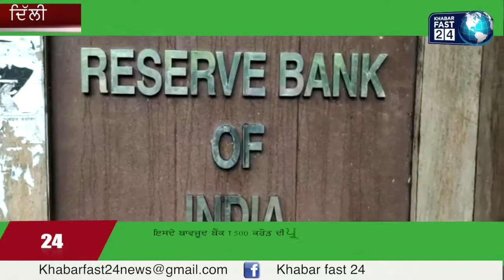ਸਤੰਬਰ 2019 ਵਿੱਚ ( ਪੰਜਾਬ ਮਹਾਰਾਸ਼ਟਰ ਬੈਂਕ ) ਵਿੱਚ ਹੋਏ 4500 ਕਰੋੜ ਦੇ ਘੋਟਾਲੇ ਨੂੰ ਅੱਜ 10 ਮਹੀਨੇ ਹੋ ਗਏ ਹਨ। ਇਹ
ਸਤੰਬਰ 2019 ਵਿੱਚ ( ਪੰਜਾਬ ਮਹਾਰਾਸ਼ਟਰ ਬੈਂਕ ) ਵਿੱਚ ਹੋਏ 4500 ਕਰੋੜ ਦੇ ਘੋਟਾਲੇ ਨੂੰ ਅੱਜ 10 ਮਹੀਨੇ ਹੋ ਗਏ ਹਨ। ਇਹ ਘੋਟਾਲਾ ਐੱਚ ਡੀ ਆਈ ਐਲ ਕੰਪਨੀ ਵੱਲੋਂ ਕੀਤਾ ਗਿਆ ਸੀ। ਇਸਦੇ ਬਾਵਜੂਦ ਬੈਂਕ 8500 ਕਰੋੜ ਦੀ ਪ੍ਰਾਪਰਟੀ ਐੱਚ ਡੀ ਆਈ ਐਲ ਕੰਪਨੀ ਦੀ ਵਸੂਲ ਚੁੱਕਾ ਹੈ, ਅਤੇ ਕੰਪਨੀ ਦੇ ਅਧਿਕਾਰੀਆਂ ਨੂੰ ਵੀ ਜੇਲ ਹੋ ਗਈ ਹੈ, ਪਰ ਬੈਂਕ ਹੁਣ ਆਪਣੇ ਉਪਭੋਗਤਾਵਾਂ ਦੇ ਪੈਸੇ ਨਹੀਂ ਦੇ ਰਿਹਾ। ਅੱਜ 10 ਮਹੀਨੇ ਹੋ ਗਏ ਹਨ , ਲੋਕ ਕਾਫੀ ਪਰੇਸ਼ਾਨ ਹਨ, ਪਰ ਬੈਂਕ ਵੱਲੋਂ ਕੋਈ ਸੁਣਵਾਈ ਨਹੀਂ ਹੋ ਰਹੀ ਹੈ। ਇਨਾ ਲੋਕਾਂ ਨੇ ਦੇਸ਼ ਦੀ ਸਰਕਾਰ ਅਤੇ ਵਿੱਤ ਮੰਤਰੀ ਸ਼੍ਰੀ ਮਤੀ ਨਿਰਮਲਾ ਸੀਤਾਰਮਨ ਨਾਲ ਹੀ ਆਰ ਬੀ ਆਈ ਦੇ ਗਵਰਨਰ ਉਪਰ ਵੀ ਸਵਾਲ ਚੁੱਕੇ ਹਨ, ਕਿ ਇਹ ਸਭ ਵੀ ਸਾਡੇ ਲੋਕਾਂ ਦੀ ਸਾਰ ਨਹੀਂ ਲੈ ਰਹੇ । ਜਿਸਦੇ ਚਲਦਿਆਂ ਇਨਾ ਲੋਕਾਂ ਨੇ ਅੱਜ ਦਿੱਲੀ ਦੇ ਪਟੇਲ ਚੌਂਕ ਮੈਟਰੋ ਸਟੇਸ਼ਨ ਤੋਂ ਲੈ ਕੇ ਆਰ ਬੀ ਆਈ ਦੇ ਮੁੱਖ ਦਫਤਰ ਦੇ ਬਾਹਰ ਧਰਨਾ ਕੀਤਾ, ਅਤੇ ਲੋਕਾਂ ਨੇ ਚੌਕੀਦਾਰ ਚੋਰ ਅਤੇ ਸਾਡੇ ਪੈਸੇ ਵਾਪਸ ਦਿਓ ਦੇ ਨਾਅਰੇ ਵੀ ਲਗਾਏ। ਦਸ ਦੀਏ ਕਿ ਬੈਂਕ ਦੀ ਇਸ ਮਾੜੀ ਨੀਤੀ ਕਾਰਨ ਹੁਣ ਤੱਕ 51 ਦੇ ਕਰੀਬ ਲੋਕਾਂ ਦੀ ਮੌਤ ਹੀ ਚੁੱਕੀ ਹੈ ਅਤੇ 6 ਦੇ ਕਰੀਬ ਲੋਕ ਆਤਮਹੱਤਿਆ ਵੀ ਕਰ ਚੁੱਕੇ ਹਨ। ਹੁਣ ਕਰੋਨਾ ਵਾਇਰਸ ਦੀ ਮਹਾਂਮਾਰੀ ਦੇ ਚਲਦਿਆਂ ਵੀ ਇਹ ਲੋਕ ਜਿਆਦਾ ਪਰੇਸ਼ਾਨ ਹੋ ਰਹੇ ਹਨ। ਇਨਾ ਲੋਕਾਂ ਨੇ ਇਥੋਂ ਤੱਕ ਕਹਿ ਦਿੱਤਾ ਕਿ ਅਸੀਂ ਮਰਨ ਨੂੰ ਤਿਆਰ ਹਨ ਜੇਕਰ ਸਰਕਾਰ ਇਹੋ ਚਾਹੁੰਦੀ ਹੈ ਤਾਂ ਅਸੀਂ ਕੁਰਬਾਨੀ ਜਰੂਰ ਦੇਵਾਂਗੇ। ਪਰ ਸਾਨੂੰ ਸਾਡਾ ਪੈਸਾ ਵਾਪਿਸ ਚਾਹੀਦਾ ਹੈ, ਨਾਲ ਹੀ ਲੋਕਾਂ ਨੇ ਕਿਹਾ ਕਿ ਸਰਕਾਰ ਇਨੇ ਰਾਹਤ ਪੈਕੇਜ ਵੰਡ ਰਹੀ ,ਕਿ ਇਹ ਕੁੱਝ ਪੈਸਾ ਬੈਂਕ ਨੂੰ ਦੇ ਕੇ ਉਸਨੂੰ ਦੁਬਾਰਾ ਚਾਲੂ ਜਾਂ ਫਿਰ ਮਰਜ ਨਹੀਂ ਕਰ ਸਕਦੇ। ਜਿਸ ਨਾਲ ਸਾਨੂੰ ਰਾਹਤ ਮਿਲ ਸਕੇ।..

Karanjeet singh...